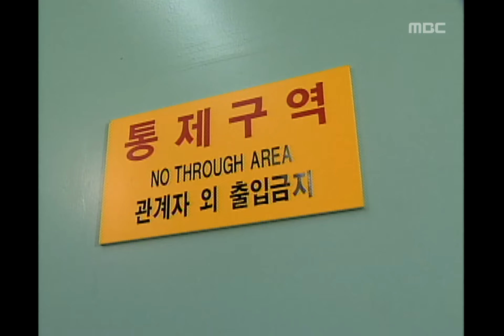Doctors, 1회, EP01, #03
Doctors(의가형제), 1회, EP01, 1997/01/13, MBC TV, Republic of Korea

병원 돌아온 수형, 민주의 폐암환자 살피는 수형